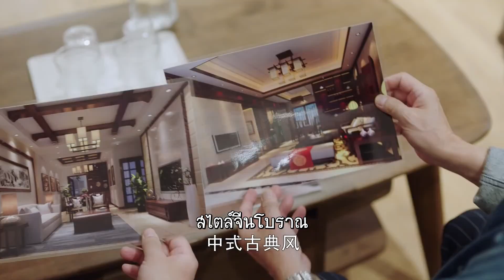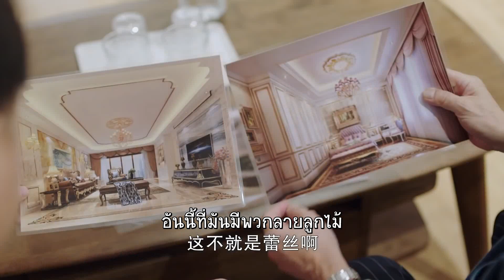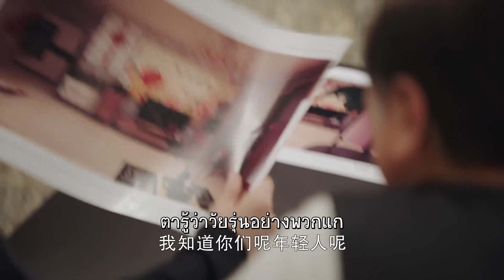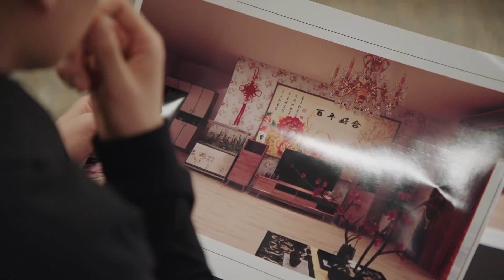คุณตาจัดการเรื่องเรือนหอของอู๋ไป๋ | นายเย็นชากับยัยปลาหมึก ภาค2 - Go Go Squid 2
⭐ เรื่องย่อ : นายเย็นชากับยัยปลาหมึก ภาค2
ภาคต่อของซีรีส์เรื่อง Go Go Squid ภาคนี้จะเน้นเรื่องของ”อู๋ไป๋” คนน้องที่เรื่องราวครั้งนี้เกี่ยวกับความรักของเขาที่มีต่อ”อ้ายฉิง”สาวสวยที่อายุมากกว่าเขา ที่เขาเห็นเธอเป็นไอดอลและเป็นแรงผลักดันให้เขานั้นเข้าสู่วงการการแข่งขันหุ่นยนต์อย่างเต็มตัว เขานั้นจะเอาชนะใจเธอได้หรือไม่ไปเอาใจช่วยกัน

รวบรวมความฟินซีรี่ส์ของ Huace Tv Thai